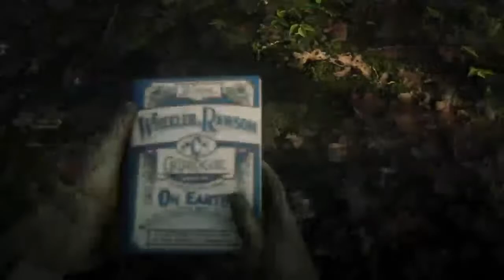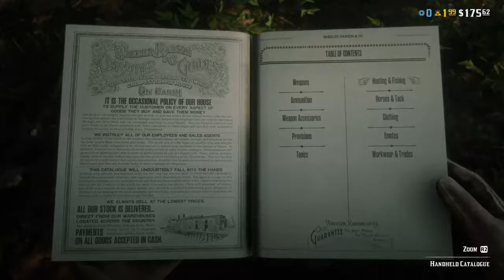Red Dead Redemption Online part 3! || Stevie Williams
Hey! What's up? Our name is Tawhiri & Stevie and...We will be starting our new Youtube channel. This channel will be about gaming related videos and more!! We play all round games. Mostly Roblox thoo. Love ya'll Peace!!